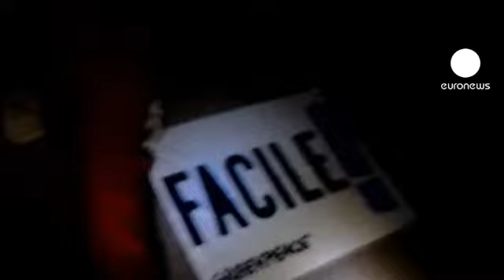Ecologistas entram em central nuclear e filmam tudo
Ativistas da Greenpeace entraram, esta segunda-feira, na central nuclear de Nogent-sur-Seine, nos arredores de Paris e filmaram tudo.

Os ecologistas garantem que foi fácil aceder a diferentes áreas e ao fim de 20 minutos nem sinal da polícia.

Com a operação, o grupo quis alertar para a falta de segurança no acesso a este tipo de instalações em França, país que depende da energia nuclear para produzir cerca de 75 por cento da eletricidade.